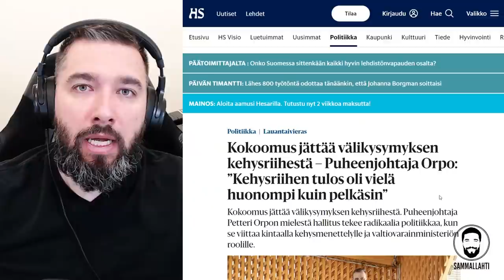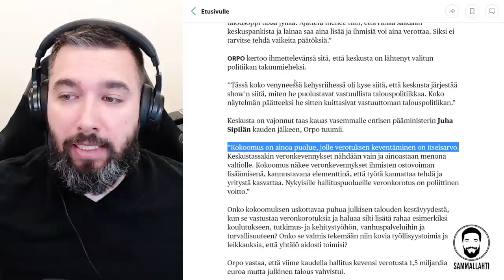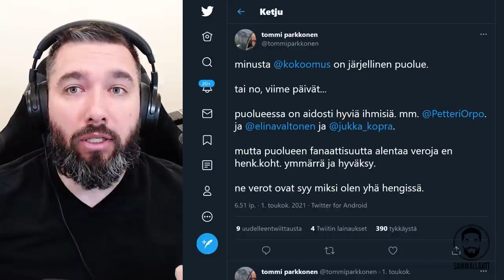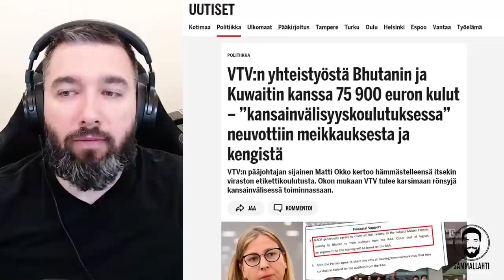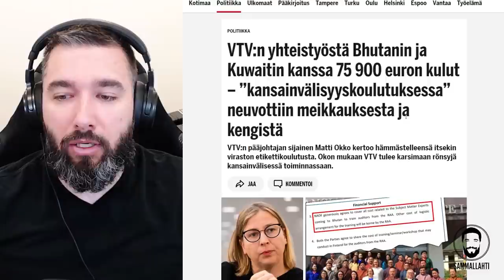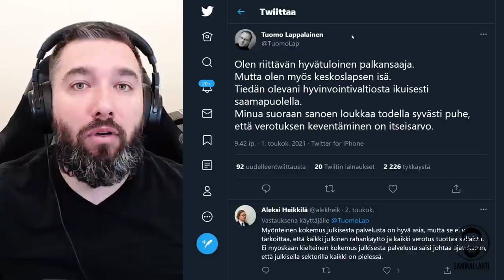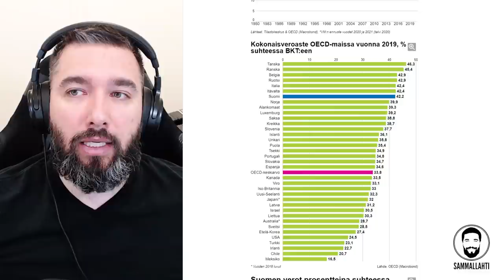Johtaako verotuksen keventäminen hyvinvointitappioihin ja jopa kuolemiin?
Taannoin kokoomuksen puheenjohtaja Petteri Orpo aiheutti pienimuotoisen kohun todetessaan, että ”Kokoomus on ainoa puolue, jolle verotuksen keventäminen on itseisarvo". Toiset jopa ajattelivat, että veronalennukset johtavat hyvinvointitappiohin ja jopa kuolemiin. Näin ei tietenkään ole.

Sisältö:
00:00 - Alkutereveiset
00:06 - Verotus tarvitsee työtä, mutta työ ei tarvitse verotusta